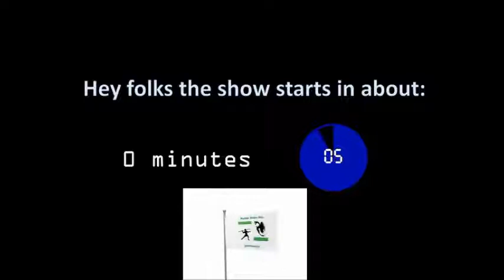Between the Rolls - EP62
Our panel recaps the week's scenarios before showing off their self-made deities!